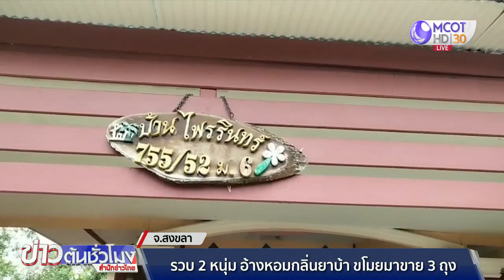รวบ 2 หนุ่มค้ายา อ้างเดินผ่านบ้านร้างหอมกลิ่นยาบ้า จึงขโมยมาขาย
รวบ 2 หนุ่มค้ายาในบ้านเช่า อ.หาดใหญ่ ยึดยาบ้ากว่า 70,000 เม็ด อ้างเดินผ่านบ้านร้างใกล้บ้าน หอมกลิ่นยาบ้าลอยมา ปีนเข้าไปขโมยมา 3 ถุง หวังเอาไปขาย จึงขุดหลุมฝังไว้บ้านป้า

เหตุการณ์สอดคล้องกับคดีที่ ป.ป.ส.บุกรวบนายฟักรูดิง มะสาแม เมื่อวันที่ 9 พฤศจิกายน และจากการขยายผลพบยาบ้าที่บ้านร้างหลังนี้เช่นกัน